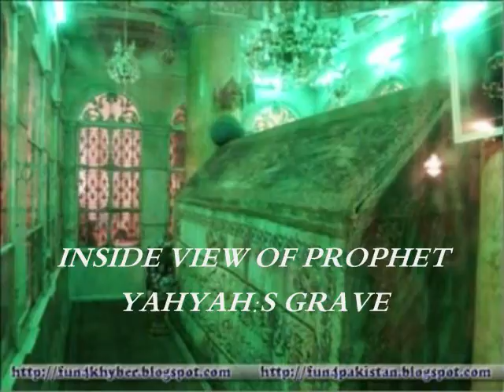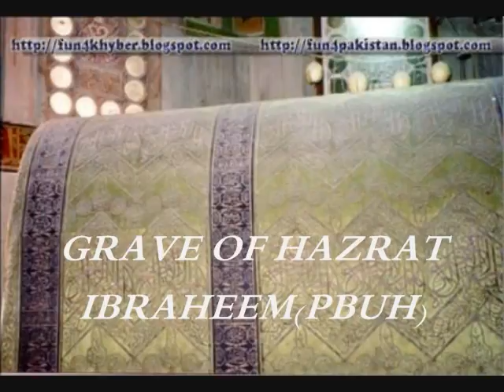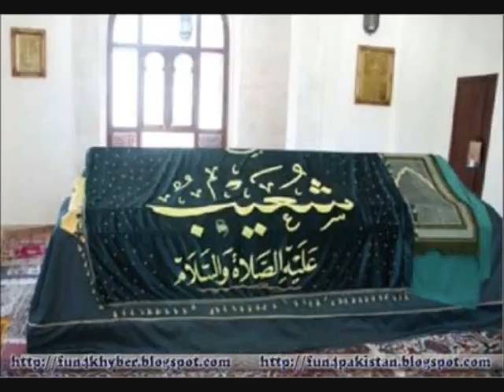Raoza (grave's) of Prophetsand and Sahabies